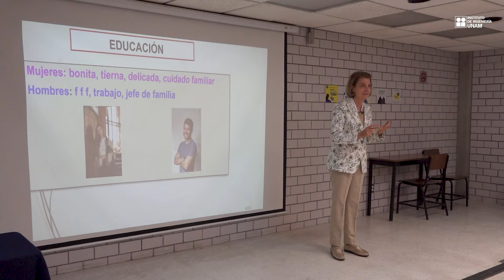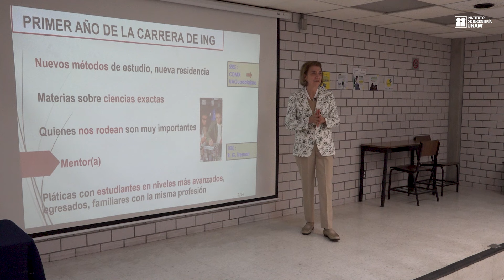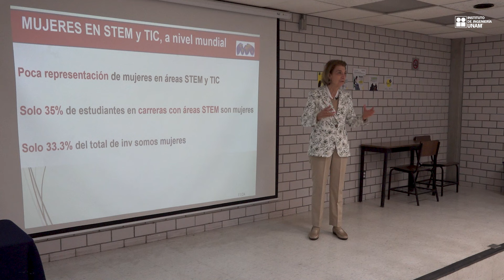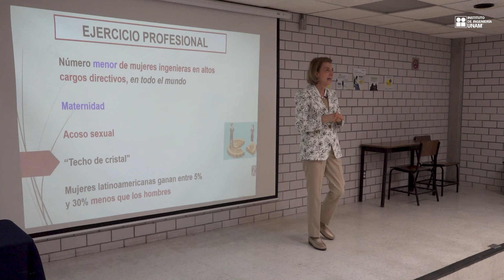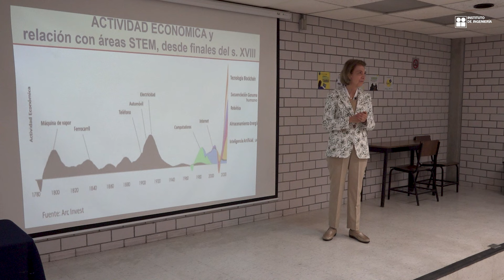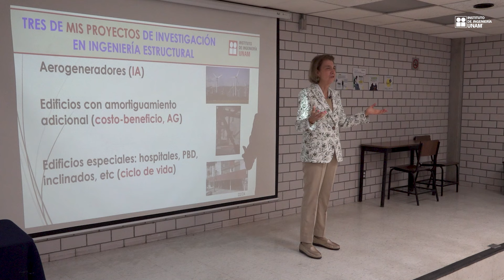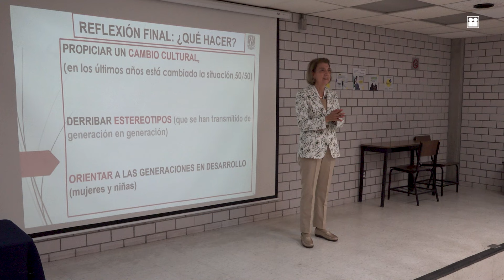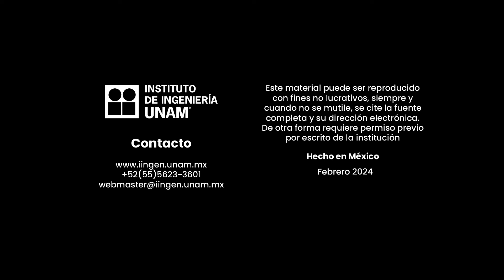Porqué elegí ser investigadora en ingeniería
Conferencia con la Dra. Sonia E. Ruíz Gómez, Investigadora de la Subdirección de Estructuras y Geotecnia del Instituto de Ingeniería